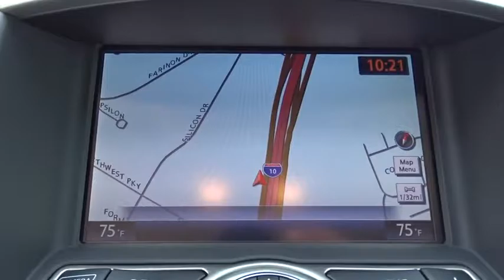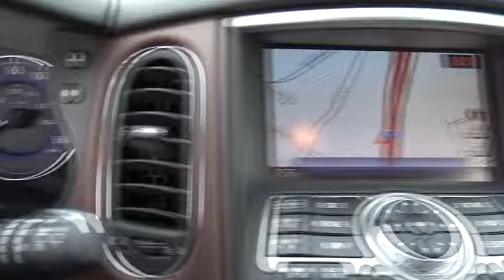2014 INFINITI QX50 San Antonio, Austin, Houston, Dallas, New Braunfels, TX IW4535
2014 INFINITI QX50

Gunn Infiniti
12150 IH-10 West

Recent Arrival! Come in to Gunn Infiniti and check out this 2014 Infiniti QX50 Journey!! Gunn Infiniti - Come experience for yourself why we have the best reputation in San Antonio!Odometer is 9923 miles below market average!Awards:* JD Power Initial Quality Study (IQS)* KBB.com Best Resale Value AwardsReviews:* Sharp handling; strong V6 engine; compliant ride; classy interior design; easy-to-use electronics interface. from Edmunds* The QX50 is envisioned to stir confidence and respond with a liveliness that will make driving simply fun. With a 325-hp 3.7 liter V6 with 267 lb-ft of torque, you'll notice an unmistakable hint of its potential in the dual-polished exhaust tips. Adding to the QX50's performance is Infiniti's Intelligent All-Wheel Drive (AWD) which provides power where and when you need it, instantly adapting to changing conditions The QX50 has an environment designed around you. Flowing shapes create an intimate, personal space for driver and passengers alike. Black lacquer, aluminum, supple leather and available Maple interior accents add natural warmth and refined elegance to the cabin. And an array of emotive color and texture combinations - inspired by the four seasons - allow you to precisely tailor the QX50 to your tastes and personality. In addition, the QX50's front seats are inspired by the fit and drape of a finely tailored kimono. These front seats are designed to complement you in a way one is accustomed to only finding in a custom garment. Individuality is embraced with perfect combination of form and function. The Around View Monitor technology is also available with select QX50 configurations. The Around View Monitor uses four exterior cameras, one on every side, to give you a virtual 360-degree view of your surroundings, with enhanced 180-degree rearward view. This bird's-eye perspective is displayed on your in-dash monitor to help you see all around your Infiniti. If you get too close to an object, you'll see a warning on the screen and an audible tone will also sound, giving you greater confidence when parking. as stated by The Manufacturer Summary